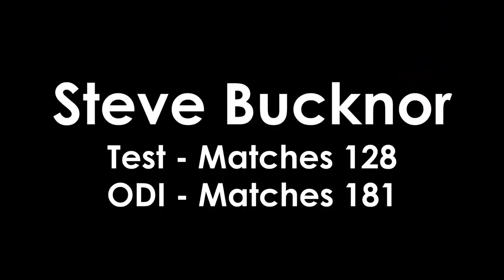Cricket: Top 7 Wrost Umpiring Decisions From Steve Bucknor || 7ops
cricket, wrost umpiring, cricket umpiring, steve bucknor, aleem dar,